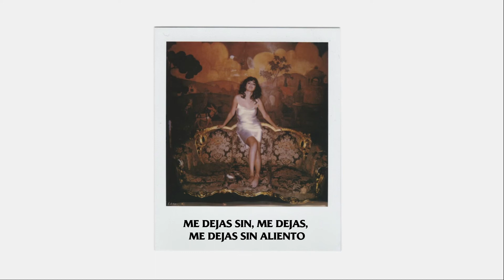Selena Gomez - Souvenir (letra en español)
Canción que hace parte de Rare Deluxe ♥